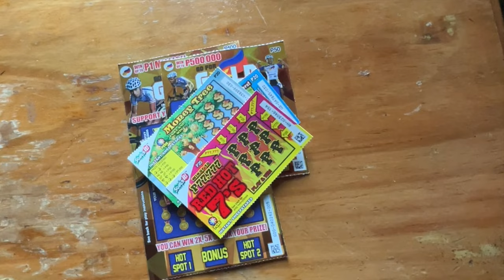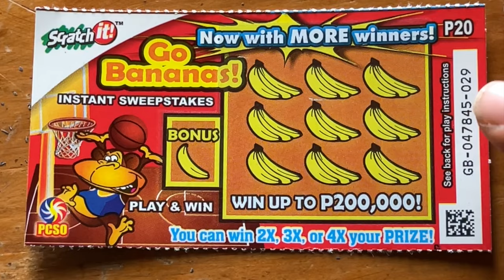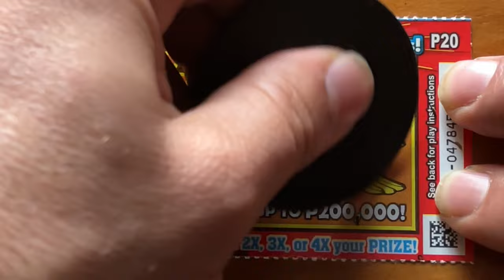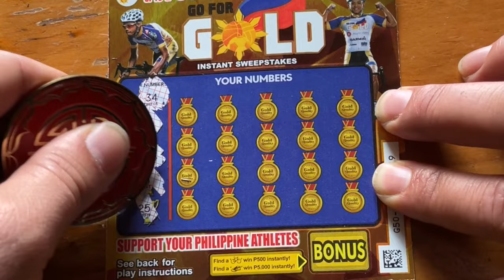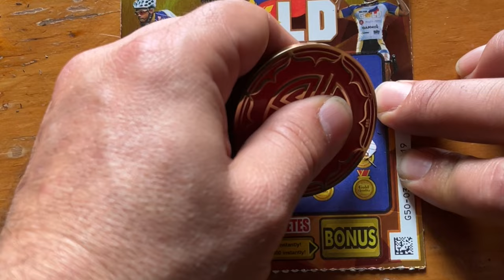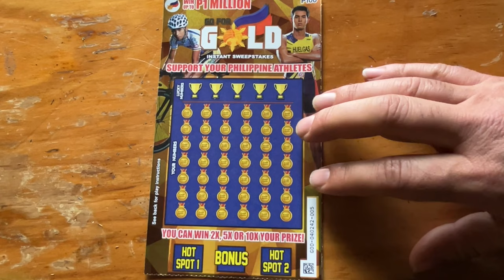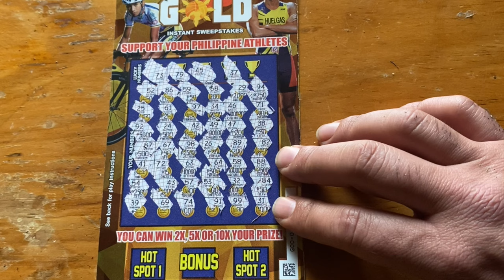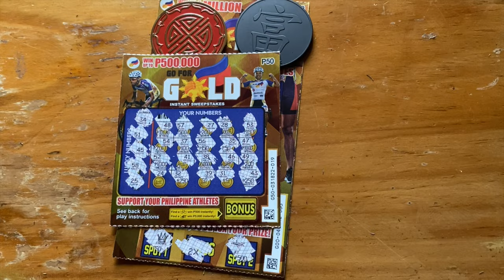php PCSO MIX scratchit 🇵🇭 LOOKING FOR JACKPOT ❓DAY 11